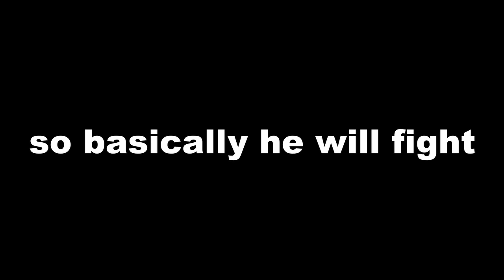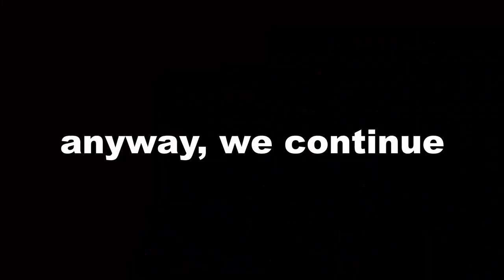Fighting A Strong Player| FROM BASE FORM TO STRONGEST FORM| (Dragon Ball Z Final Stand)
This is an entertainment purposes

*I just realized i forgot to add background music rip*
             **thanks to him his really nice**